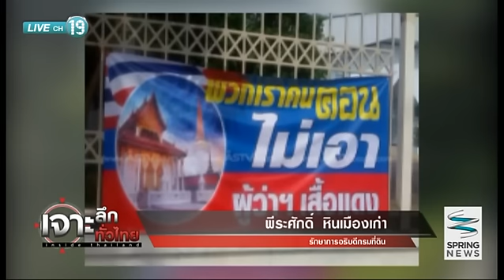เจาะลึกทั่วไทย 22/9/57 : แก้กฎหมายยึดคืนที่รกร้าง...บทพิสูจน์ คสช. (2/3)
วันจันทร์ที่ 22 กันยายน 2557 เจาะลึกทั่วไทย Inside Thailand เจาะลึกประเด็น "แก้กฎหมายยึดคืนที่รกร้าง...บทพิสูจน์ คสช." ดำเนินรายการโดย ดนัย เอกมหาสวัสดิ์ อมรรัตน์ มหิทธิรุกข์